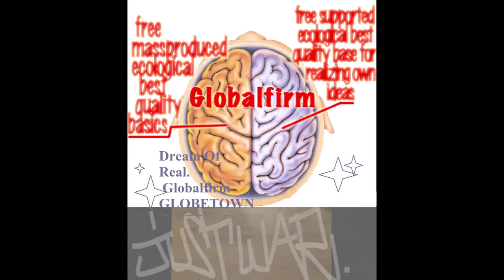Globalfirm 1304 InWarWeTrust Extended JustWar